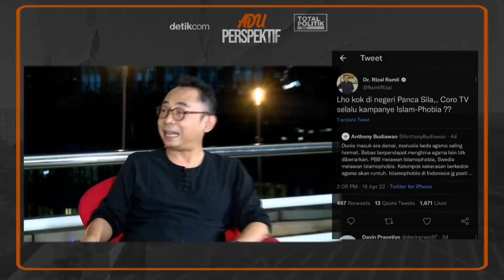Perang Abadi Islamofobia Ft Eko Kuntadhi, Mustofa Nahrawardaya, M Sobary, & Hasan Nasbi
Stigma dan narasi "islamofobia", kerap dilontarkan kelompok-kelompok Islam politik yang memposisikan diri berseberangan dengan kekuasaan. Stigma tersebut membanjiri ruang publik berkat amplifikasi yang massif. Di sisi lain, tokoh seperti Ade Armando mencoba membedah dan melakukan otokritik terhadap perilaku sebagian muslim yang ia anggap bertentangan dengan ilmu pengetahuan dan nilai-nilai ke Indonesia-an. Na'as, Ade harus menjadi korban dari amukan massa yang berseberangan secara diametral dengan pendirian dan penampilan publiknya.

Adu Perspektif pekan ini mengangkat isu islamofobia, berangkat dari kasus Ade Armando, bersama Eko Kuntadhi, M. Sobary, Hasan Nasbi dan Mustofa Nahrawardaya.

00:00 Intro
00:13 Keberadaan Islamofobia
03:04 Islamafobia?
06:14 Diskursus Keagamaan
10:48 Gejala Islamofobia?
16:00 Survei Islamofobia
21:00 Gejala Umum "Atas Nama Agama"
25:41 Kasus Ade Armando direkayasa?